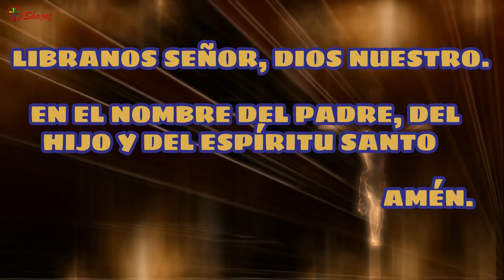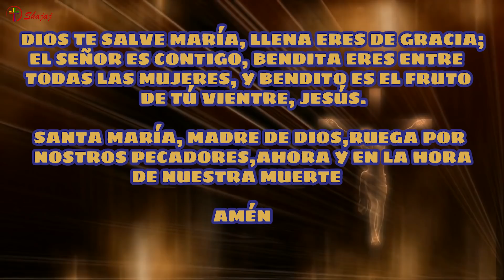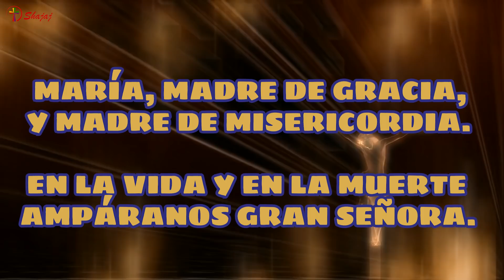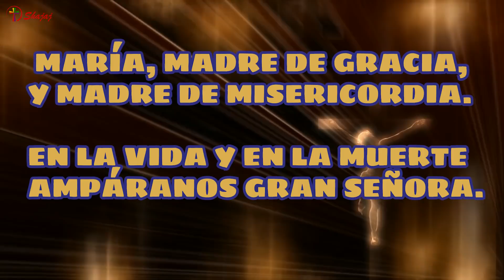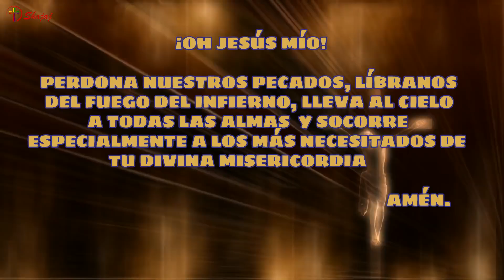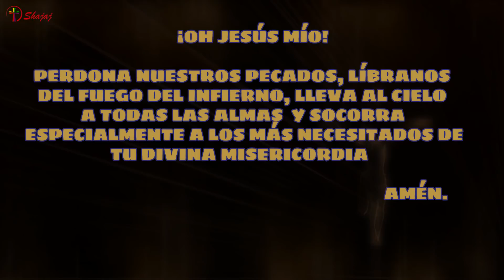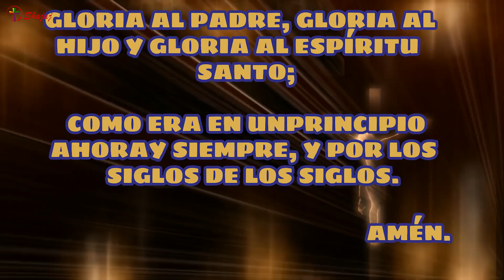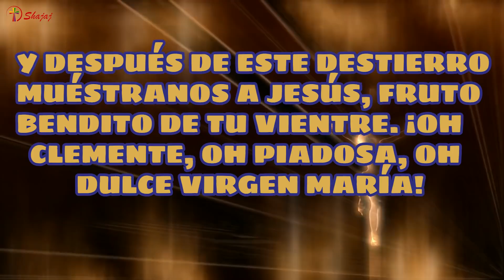SANTO ROSARIO DE HOY JUEVES 15 DE JULIO.